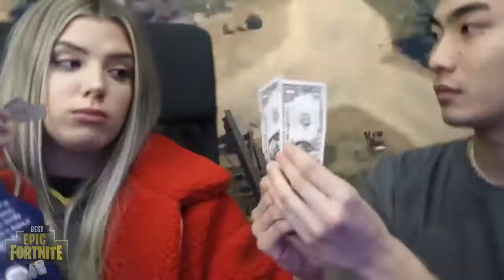1 KILL = TAKE OFF ONE CLOTHING ITEM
ANOTHER VIDEO FOR FORTNITE LOVERS EVERYWHERE!